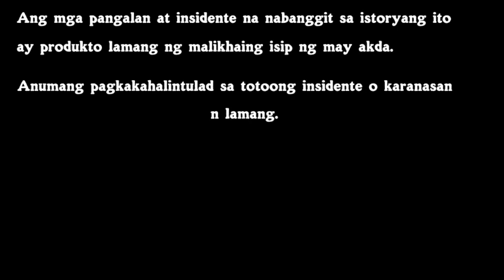Filipino Mystery Story: "The Time Capsule"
Magandang gabi o araw sa aking mga tigasubaybay at bagong tigapakinig ng aking palutuntunan. Sana nasa mabuti kayong kalusugan kasama ng inyong mga pamilya at mahal sa buhay.